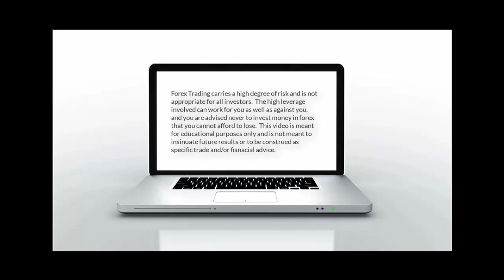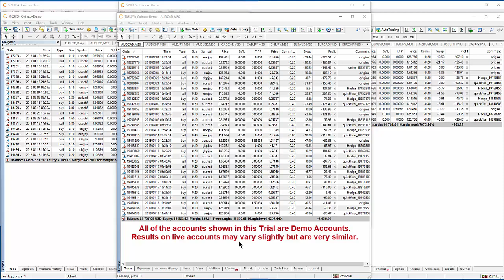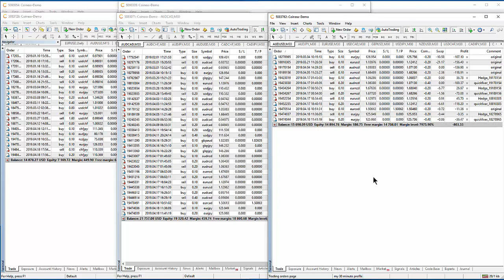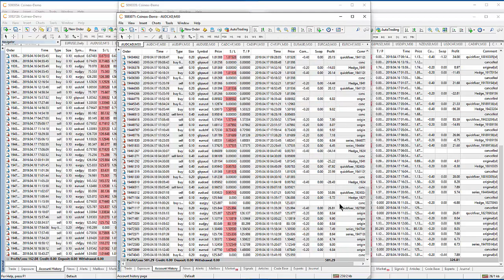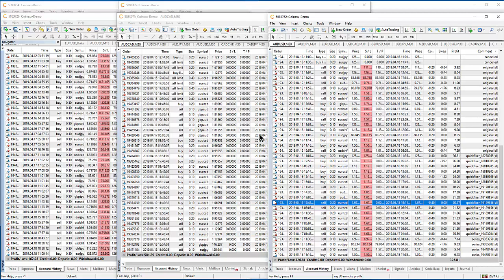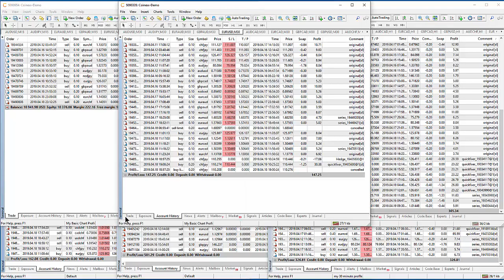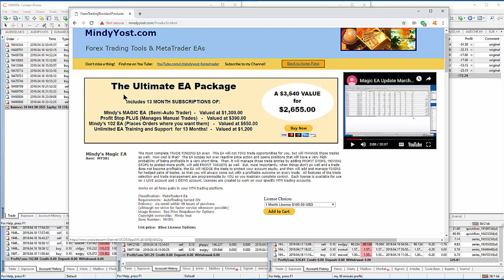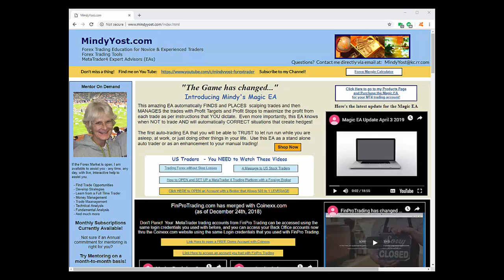Magic EA Update April 20 2019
It's been over a week since I had time to do a new update on the Magic EA, but don't worry - everything is still going very well.